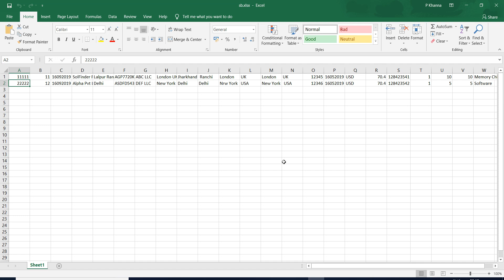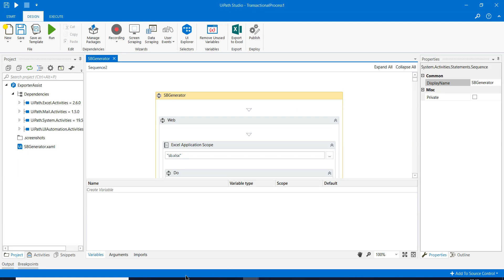UIPath - ExportAssist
International traders need to submit shipping bill for custom clearance prior to export. Earlier this used to be a manual activity but now shipping bills can also be filed in electronic format. This project aims to generate electronic shipping bills in standardized edi format from the data provided by exporters in excel sheet. These electronic shipping bills generated can then be filed on customs portal for approval.